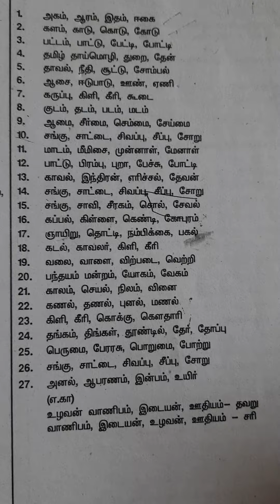அகர வரிசைப்படி எழுதுக